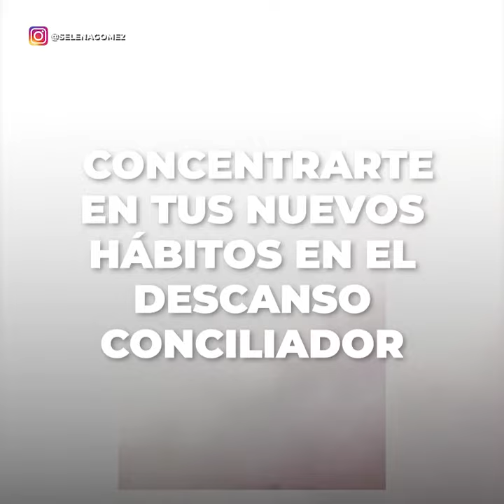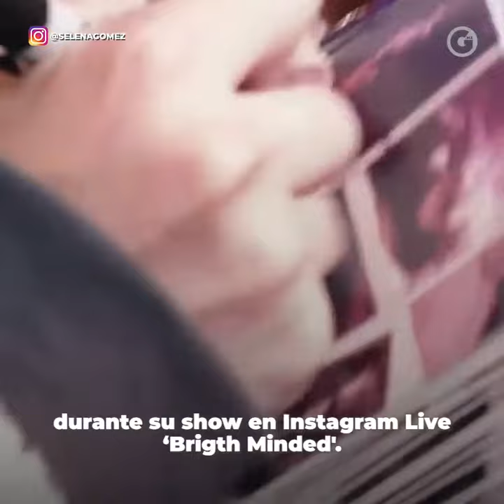GLUC | LA RUTINA DE SELENA GOMEZ PARA COMBATIR LA ANSIEDAD (CUMPLEAÑOS 28)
Seguimos recordando a Selena Gomez 🎵 en su cumpleaños 28 🎂 y es por eso que ahora hablamos de otro de los temas que siempre la han envuelto; la ansiedad.